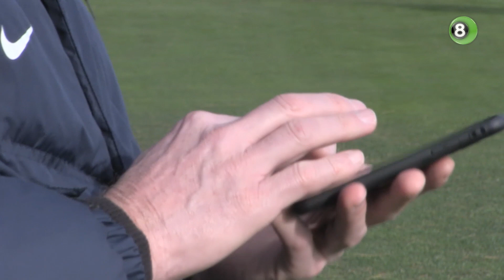Hofstede ziet basis om van De Graafschap stabiele eredivisieclub te maken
De Graafschap heeft manager voetbalzaken Peter Hofstede beloond met een nieuw tweejarig contract. Waar de voorgaande vier verlengingen met één seizoen waren, spreekt de Doetinchemse voetbalclub nu vertrouwen uit in de oud-aanvaller in de hoop om van de Superboeren een stabiele eredivisionist te maken.